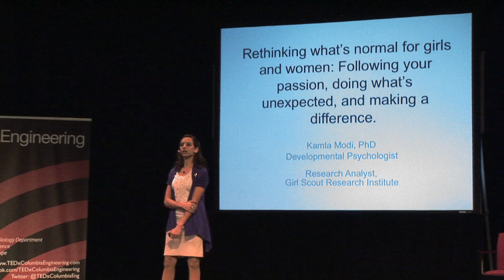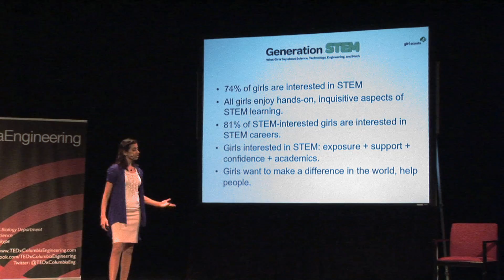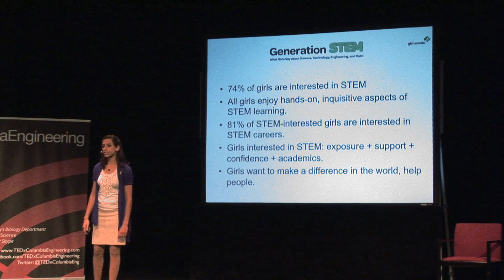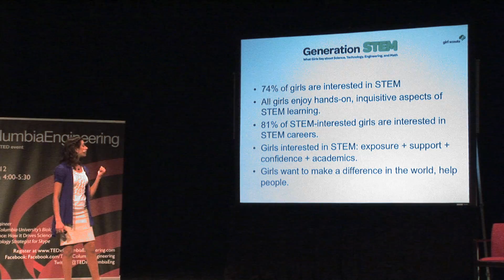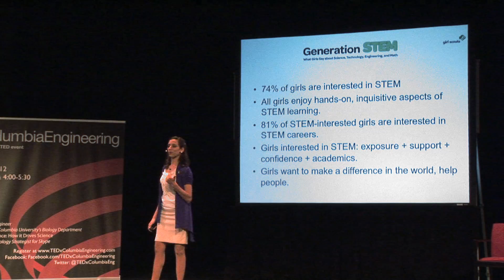Rethinking What's Normal for Girls and Women: Kamla Modi at TEDxColumbiaEngineering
Rethinking What's Normal for Girls and Women: Following Your Passion, Doing What's Unexpected, and Making a Difference

Kamla Modi grew up in Queens, N.Y. in diverse neighborhoods to parents from very different backgrounds. Today, she is a research analyst with the Girl Scout Research Institute at Girls Scouts of the USA. She is part of a team that conducts original research studies on issues important to girls today. They study topics such as girls' health and well-being, morals and values, leadership and self-esteem, education, and extracurricular activities. Kamla has traveled the country, even to the White House, to talk about how to get more girls and women into STEM fields, now and in the future. She recently led a project called Generation STEM: What Girls Say about Science, Technology, Engineering and Math (2012), which focuses on how to get more girls interested and engaged in these great subjects, and eventually pursue careers in the STEM fields.